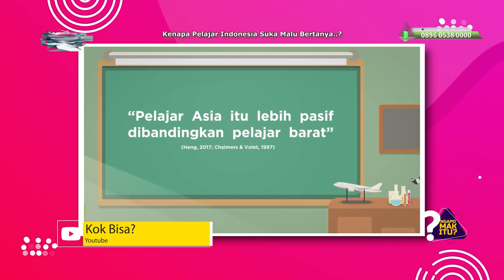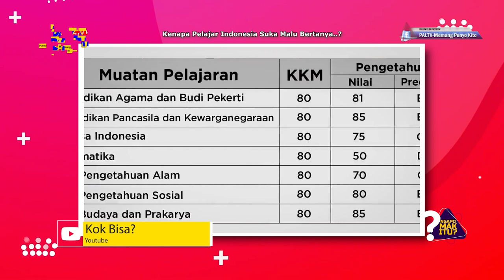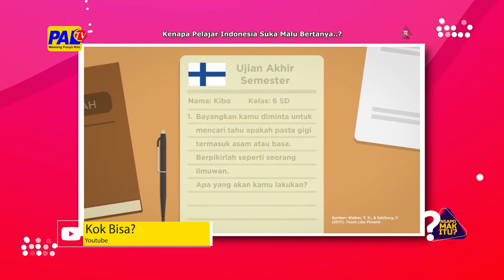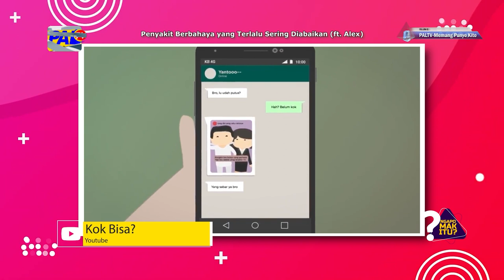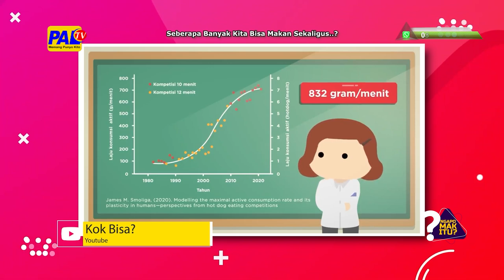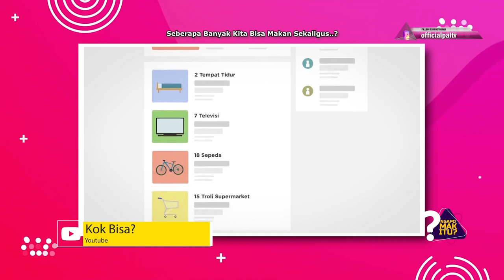NGAPO MAK ITU - EPISODE 8 | PALTV